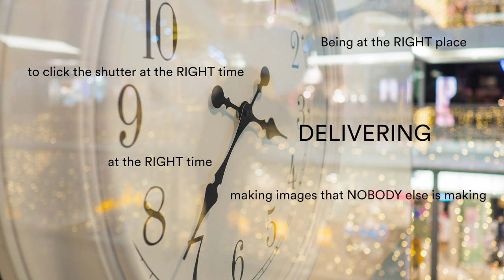Is M4/3 for PRO photographers? - my response to Jared Polin.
Jared Polin from Froknowsphoto claimed that Micro four thirds is not a system for Pros. This video is my response to Jared Polin. What do you think: Is M4/3 for PRO photographers?

I make all my content with Olympus gear. I am an Olympus Visionary.

(Falcon Eyes makes similar light)